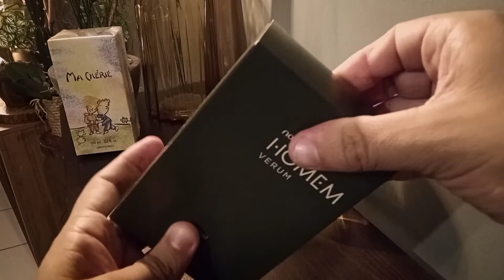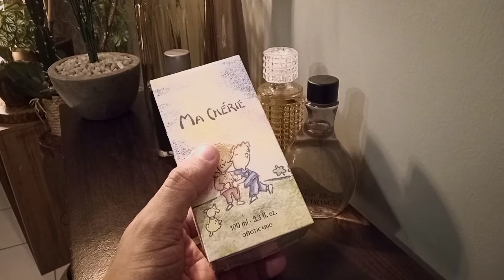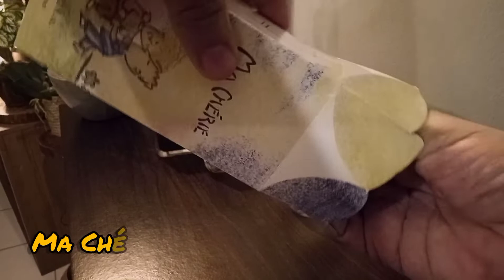Novos Perfumes | Coleção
fragrâncias coleção perfumes perfumedobrunojose Novas fragâncias na minha coleção neste vídeo de primeiras impressões, vem comigo.